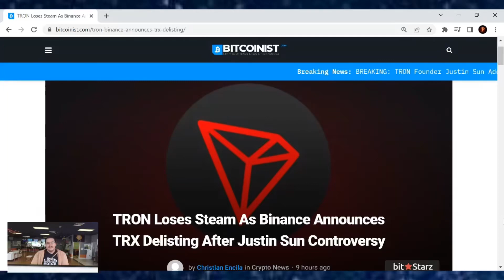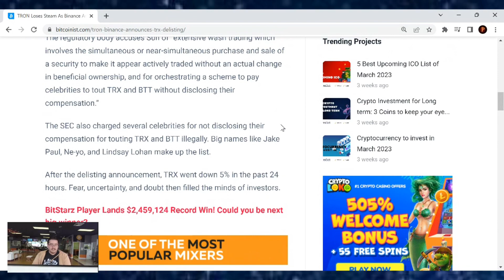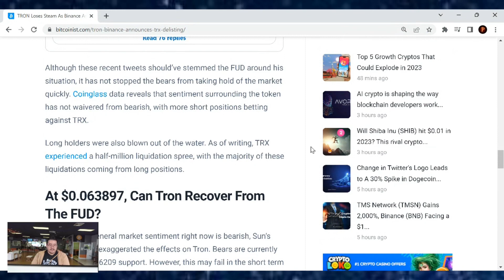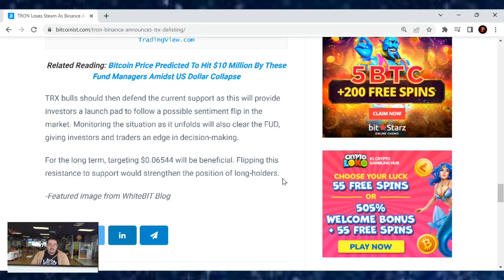TRON Loses Steam As Binance Announces TRX Delisting After Justin Sun Controversy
TruthSocial: @cryptosherpa